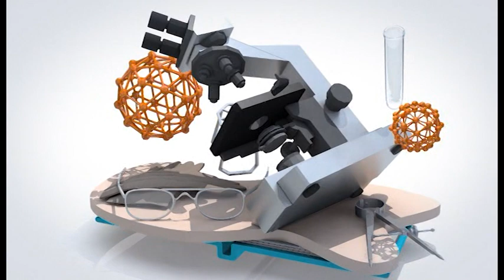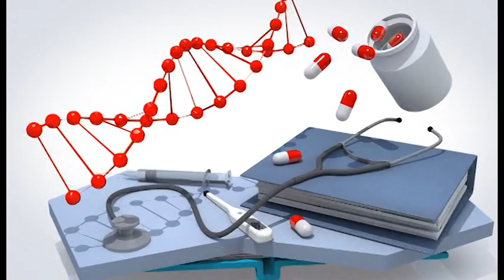ВАШ ТЕРМИН 27 02 2024 Проф.Др. Иван Барбов спец. невролог- ретки болести